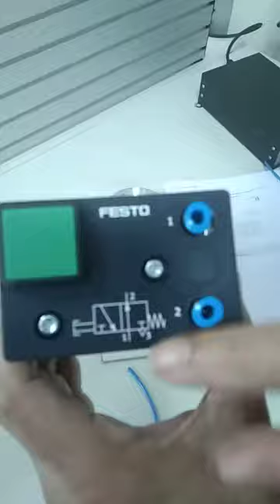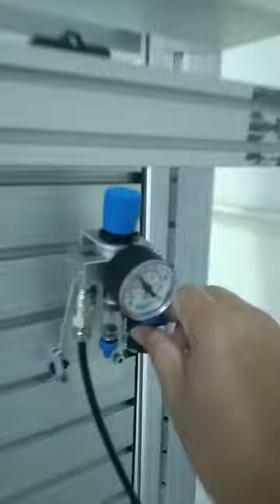Latihan Makmal Pneumatics 2 (FESTO)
Dalam latihan ini, anda akan ditunjuk cara memasang Single Acting Cylinder (SAC) dengan 3/2 N.O. Push button Valve. Perhatikan bagaimana, tanpa menekan butang Push button Piston akan berada dalam keadaan Extension.